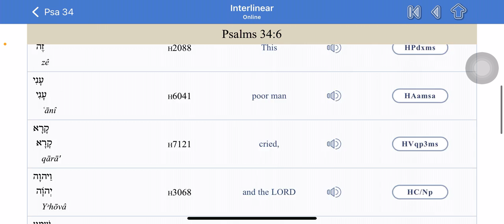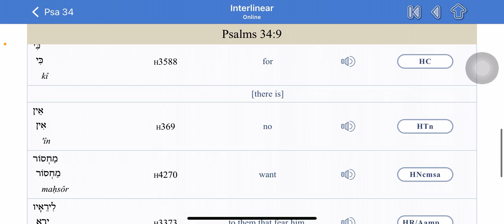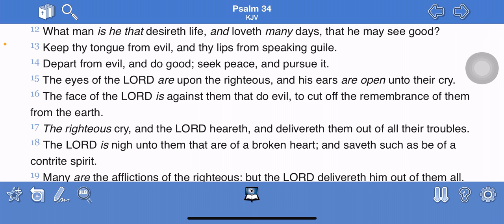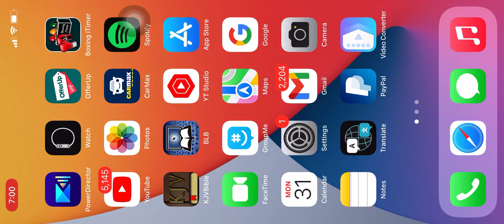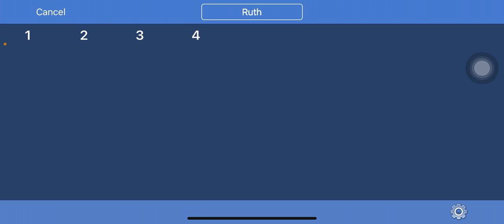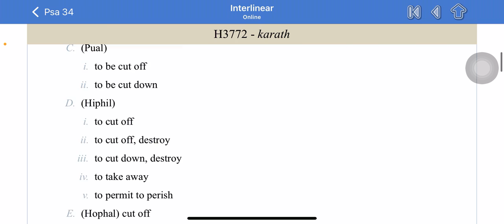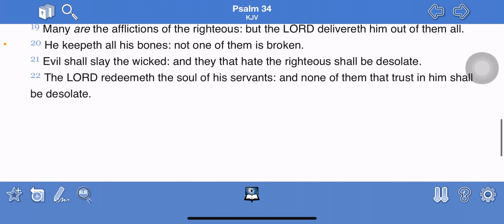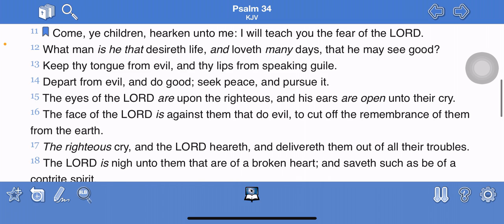Come ye children hearken unto me I will teach you the fear of the LORD